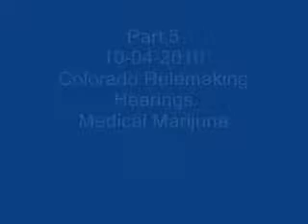Part 5 (10-04-2010) Colorado rulemaking hearings medical marijuana industry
This is an interesting video on the issue of making medical marijuana edibles:
KEY POINTS:  sanitary requirements, food regulations, food temperature, medical marijuana spoilage, requirements for medical marijuana centers, marijuana waste, disposal, marijuana pests, rodents, marijuana bakery cleanliness, centers selling medical marijuana edibles, brownies, baked goods, twirling hippie confections, jessica leroux,